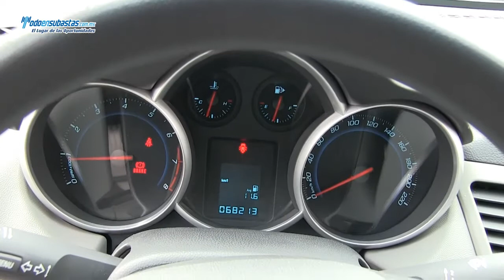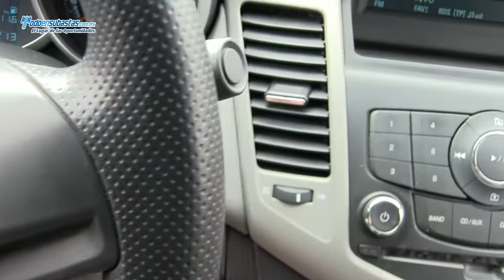Chevrolet / Cruze Paquete M A/A CD Rines de Aluminio / 2012